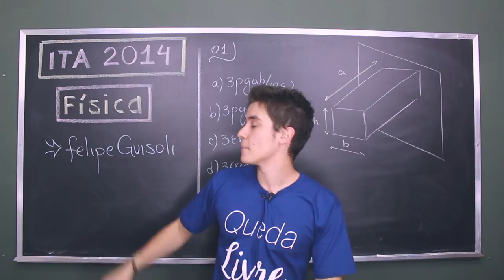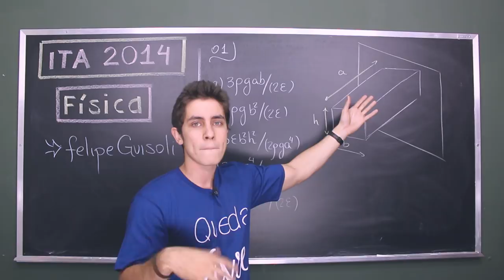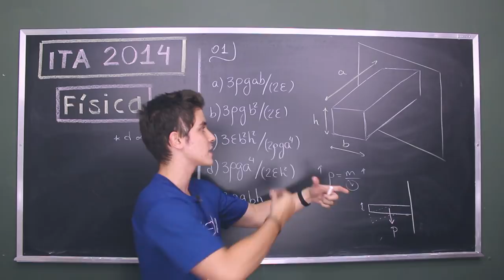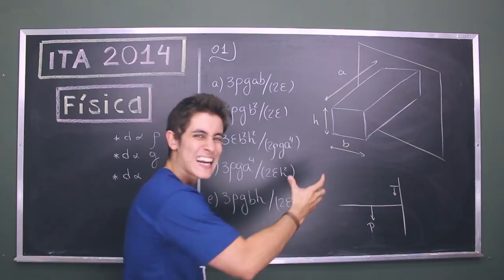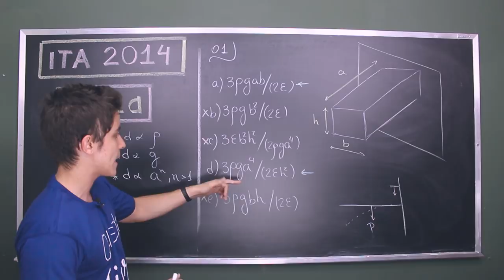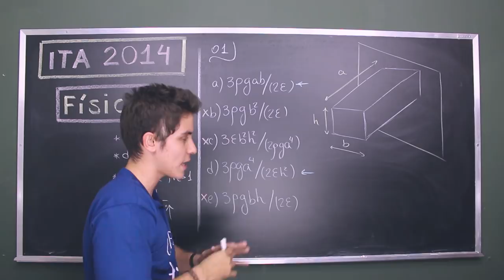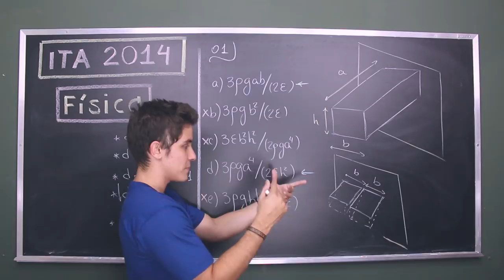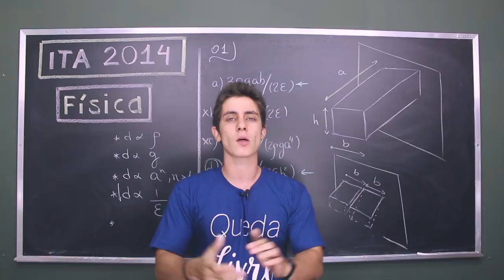Questão 01 | ITA FÍSICA 2014 Resolução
🪖 Garanta sua vaga no nosso Curso de Revisão completo para a AFA/ESPCEX

✅ Os assuntos mais importantes de física e matemática explicados em aulas curtas;

✅ As principais questões de provas antigas resolvidas em vídeo;

✅ Tudo que você precisa para ser aprovado esse ano compilado nesse treinamento.

E o melhor, você ainda pode se matricular gratuitamente! 🫡

O módulo de Young de um material mede sua resistência a deformações causadas por esforços externos. Numa parede vertical, encontra-se engastado um sólido maciço de massa específica ''p'' e módulo de Young ''E'', em formato de paralelepípedo reto, cujas dimensões são indicadas na figura. Com base nas correlações entre grandezas físicas, assinale a alternativa que melhor expressa a deflexão vertical sofrida pela extremidade livre do sólido pela ação do seu próprio peso.

a) 3pgab / (2E) b) 3pgb2 / (2E) c) 3Eb 2 h 2 / (2pga4 ) d) 3pga4 / (2E h 2 ) e) 3pgbh / (2E)

😎 Lembrando que você tem 07 dias de garantia INCONDICIONAL: entre, teste, pergunte aos monitores, assista as aulas e conheça nosso material! Se não gostar de qualquer coisa, basta enviar um email que devolvemos 100% do seu dinheiro. Seu risco é ZERO!

O foco aqui é 100% em concursos e vestibulares militares: aulas de física, matemática e demais matérias, do zero ao nível de profundidade exigido pelos vestibulares militares da Força Aérea, Marinha, Exército e Aeronáutica.